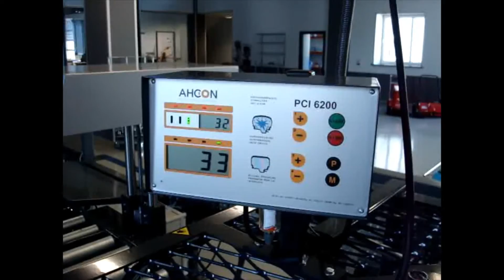Ahcon IT500/700/900 bandenspanningsinrichting